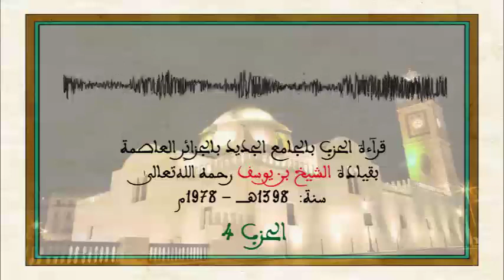قرآءة الحزب بالجامع الجديد بالجزائر العاصمة - الحزب 4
✹ قرآءة الحزب بالجامع الجديد بالجزائر العاصمة بقيادة الشيخ بن يوسف رحمه الله تعالى
سنة : 1398 هـ  - 1978 م
الحزب 4

إعداد و ترتيب